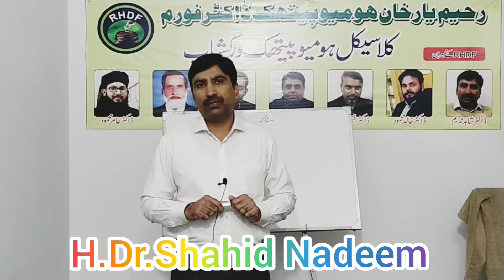Rhustox part 1 by dr Shahid Nadeem